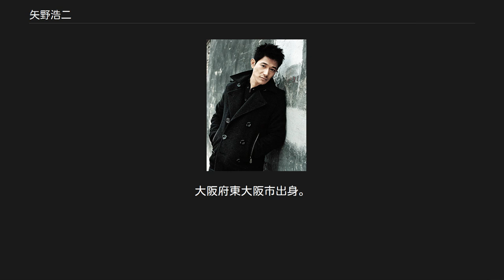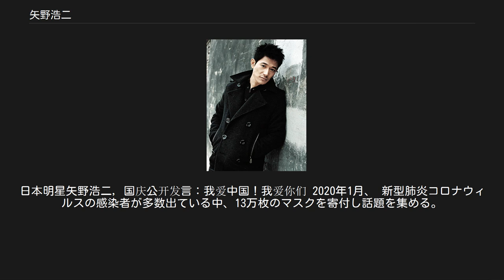矢野浩二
矢野 浩二（やの こうじ、1970年1月21日 - ）は、日本の俳優。
大阪府東大阪市出身。
オスカープロモーション所属。
 18歳で大阪府立池島高等学校(現大阪府立みどり清朋高等学校)を卒業した後、大阪でバーテンダーとして働いていたある日、なじみの客の一人から「こんなところで何やってるんだよ。東京に出て役者になれよ。」と言われたのを真に受けて上京。
俳優養成所を経て、森田健作の運転手兼付き人として約8年務めた。
 日本では、映画『リング0〜バースディ』他いくつかのTVドラマにエキストラ役で出演した後に、中国ドラマ『永遠の恋人』（原題：永恒恋人）の話が舞い込む。
5人の主役級俳優のうち、ただ一人の日本人俳優となった。
2000年にこのドラマの撮影のために北京に滞在。
その時に再び中国へ行くことを決意。
1年後の2001年に単身中国に渡り、中国語を勉強しながら活動を続ける。
中国では明治天皇や日本人の軍人役として有名。
他方で2008年8月から、バラエティー番組『天天向上』にレギュラー出演中である。
矢野は同番組の出演により中国雑誌『新周刊』が主宰する2008年度の"最優秀娯楽番組司会者賞"を受賞する。
 2006年夏、共同通信ニュース及び各社外電版は矢野について、「Actor unknown in Japan becomes best-known Japanese actor in China（日本で無名の俳優が中国で最も有名な日本人俳優になった）」と報じた。
 2006年、役柄に抵抗感を抱くようになり思い悩んでいたある日、急に『大刀』の監督から食事に誘われ「鬼子を演じるのは、もうやめなさい」 と言われ“鬼子役者”としての活動にいったん終止符を打つことになった。
それから半年間、仕事は一切なくなったが、2006年の暮れからバラエティー番組へも進出するようになり、それが役者としてのイメージチェンジにも繋がり、その後はさまざまな役にめぐり逢うことになった。
コメディ物、中国に生まれ育った日本人役、反戦同盟のスパイ、日系企業の総裁、地下党のスパイなど。
 2007年10月17日号の「ニューズウィーク日本版・世界が尊敬する日本人100人」の一人に選出される。
そして北京五輪の年、上海で2010年に開催される上海万博の特別記念番組として、上海と大阪で行なわれた衛星中継番組では二ヶ国語によるメイン司会を担当、同番組は同年8月に上海メディアグループ系列の東方衛視で中国全土と大阪読売テレビで放送された。
 8年ぶりに出演が決まった日本映画『ふうけもん』（栗山富夫監督）は、一部の地域で公開はされたが公式には未公開状態がつづき、公式サイトでも「coming soon」と表示されている状態が続いている。
 在中国10年目に当たる2011年の1月22日、『人民日報（国際版・環球時報）』主催の「2010 Awards of the year」で“最優秀外国人俳優賞”を日本人として初めて受賞し、2008年度の最優秀娯楽番組司会者賞と並び、矢野は司会業と俳優業の両方で最優秀賞を獲得した。
そんな矢野の奮闘を描いた自叙伝『大陸俳優』（ヨシモトブックス/ワニブックス刊）が2011年秋に日本で発売され、2012年内には中国でも出版化予定。
俳優業では、2011年秋にゲスト出演した『時空の扉(原題：李献计历险记'2011)』が日本で公開されることが決定。
 私生活では重慶出身の女性と結婚し、2010年秋に女児が生まれている。
 2012年9月18日、外国人記者クラブにおいて古川元久国家戦略大臣より“世界で活躍し『日本』を発信する日本人”として感謝状が授与される。
 2013年初頭には、矢野にとって初の日本のテレビドラマ出演となるNTV「金田一少年の事件簿 香港九龍財宝殺人事件」に出演が決定、同作品は香港・台湾の他アジア各国とアメリカでも同時放送された。
7月22日、木寺昌人駐中国大使の要請で、中国を最も熟知している日本人のひとりとして会談した。
矢野は両国民ともに、お互いの民族性に対する理解を深めるためにも民間交流の大切さを伝えた。
11月には、『ニューヨーク・タイムズ』と『CNN』ニュース特集で“中国で最も有名な日本人俳優”としてインタビューを受ける。
 2013年と2014年にビデオリサーチが発表した 中国版タレントイメージ調査 で中国で人気の日本人タレント1位に選ばれている。
これに対して矢野は「こ...